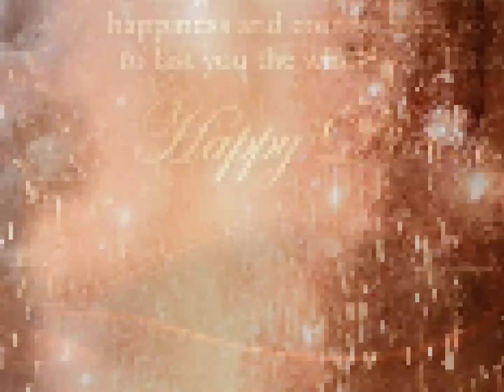💥HAPPY'DIWALI💥-may this diwali brings more happiness to your families ☺️☺️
diwali deepalu#
diyas decoration#
simple diyas decoration#